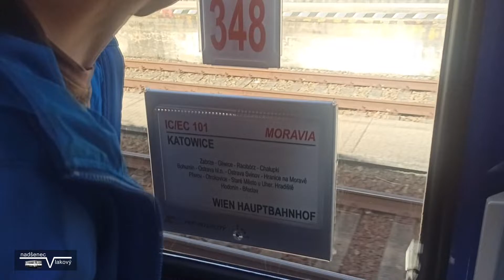Napěťovka Hulín - Mor. Písek (19.6.2022)